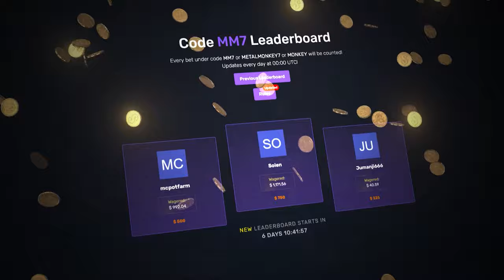I won $1,300 from only TWO WILDS on ZEUS VS HADES?!